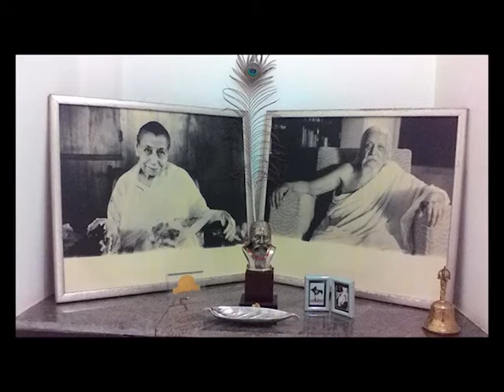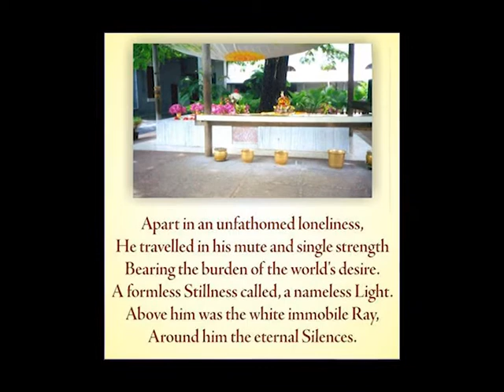vaazhum uyir thaye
Sri Annai Ashramam